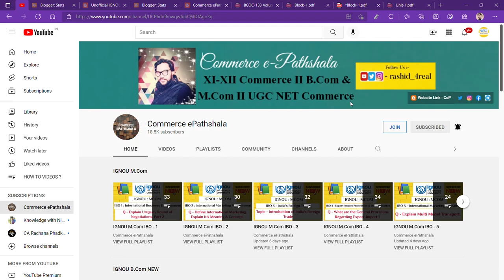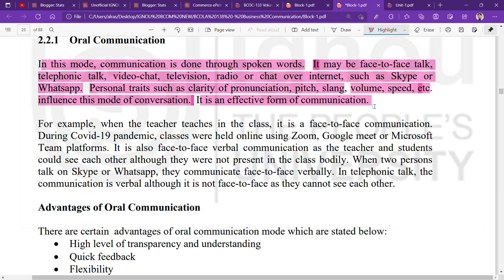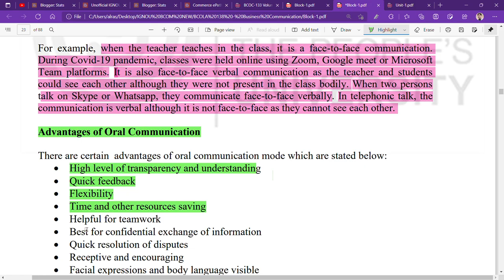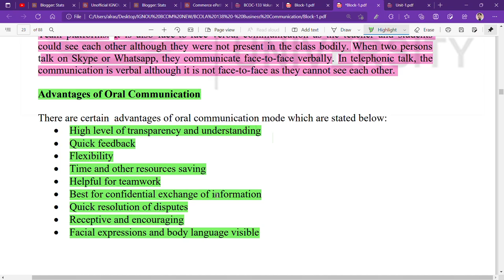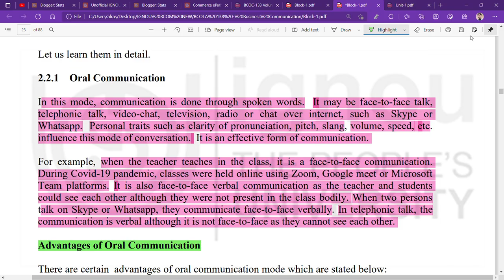IGNOU : BCOM : BCOLA 138 : Q - WHAT IS ORAL COMMUNICATION ? STATE IT'S ADVANTAGES & DISADVANTAGES.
Commerce ePathshala